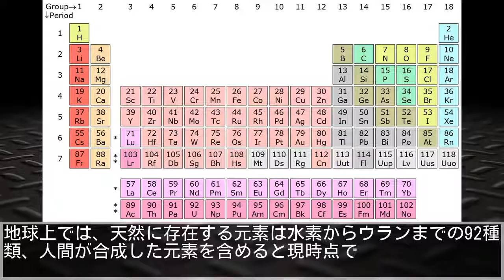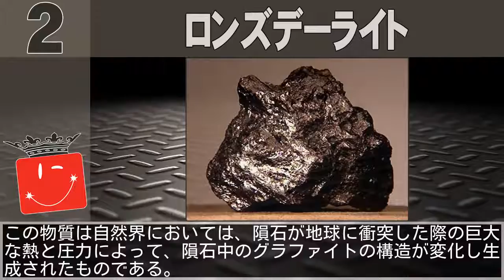地球上で最硬度なマテリアル・トップ１０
1.ウルツァイト窒化ホウ素
2.ロンズデーライト
3.ダイヤモンド
4.ボラゾン
5.二ホウ化レニウム
6.炭化チタン
7.二ホウ化チタン
8.炭化ジルコニウム
9.炭化ホウ素
10.アルミナ（酸化アルミニウム）
元記事：
カラパイア
Wall of Anger by teknoaxe .